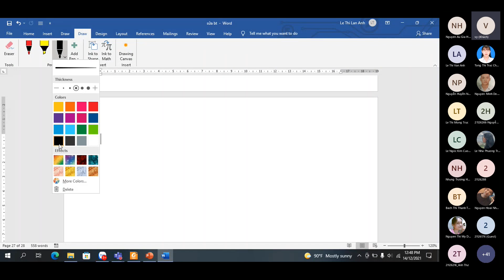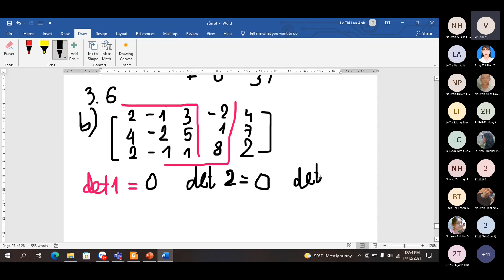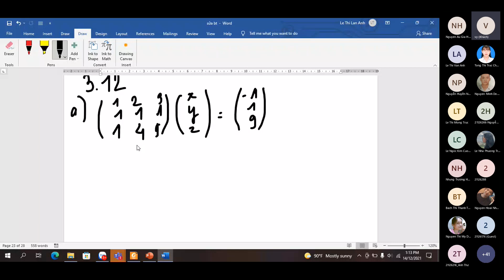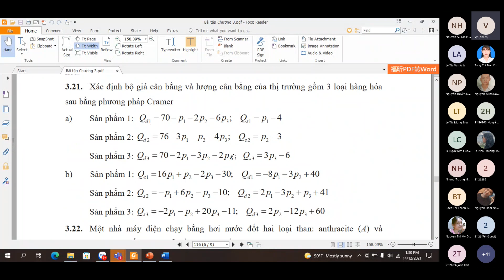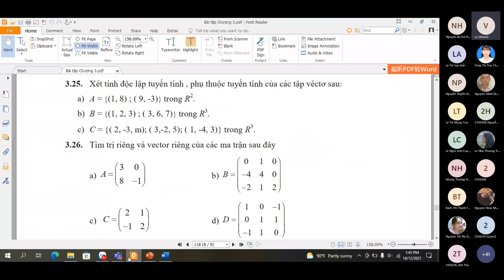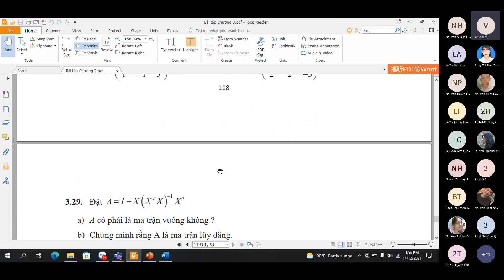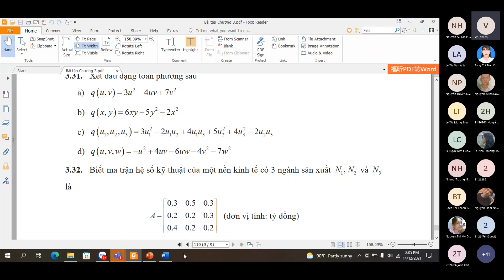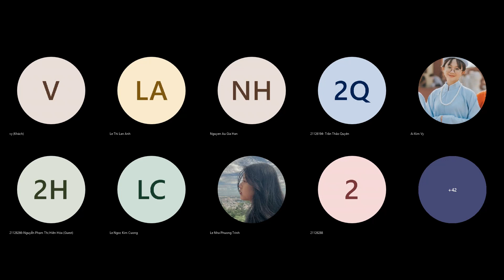OTMT: Toán Kinh Tế 1 - Buổi 5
Online Learning Community - OLC:
Là kênh học tập trực tuyến về các môn học ở đại học như: Toán 1, Lý 1, Xác suất và thống kê toán, Hóa đại cương, ...
Trong quá trình học nếu thấy có điều gì không phù hợp các bạn vui lòng comment cho bọn mình biết nhé.